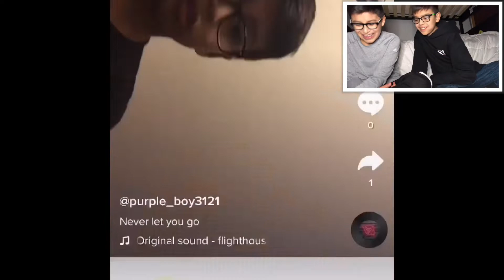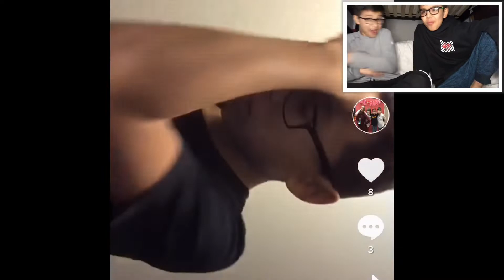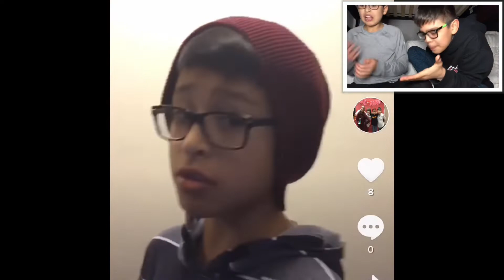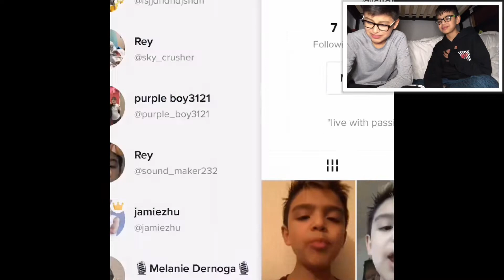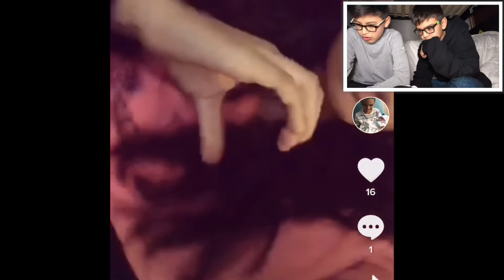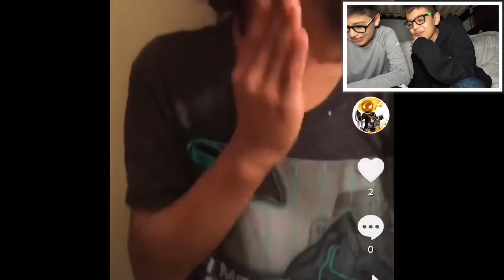Reacting To Our Old Music.lys